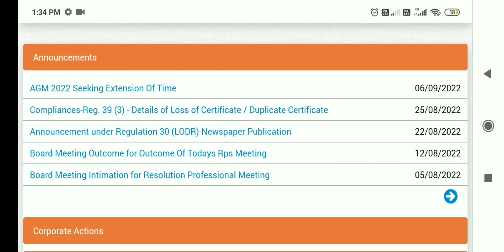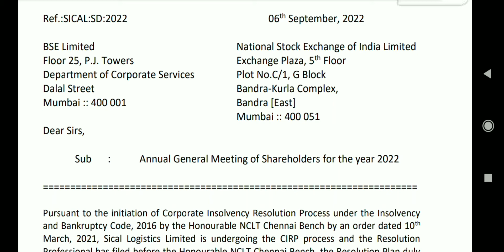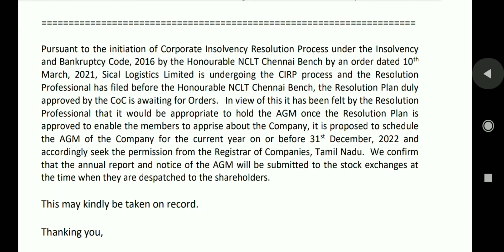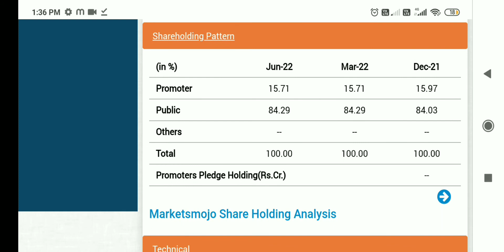sical logistic share latest news, sical logistic share latest news today, sical logistic share news